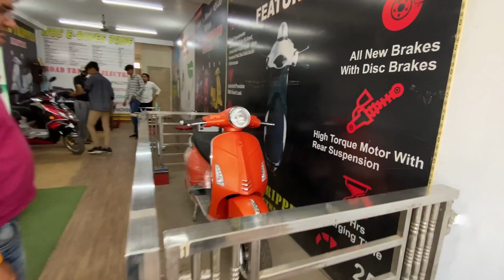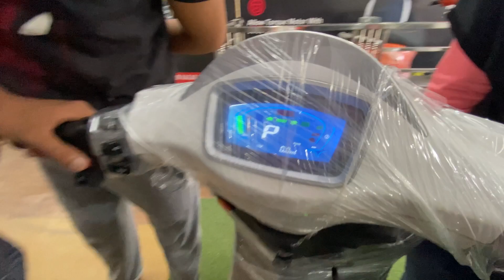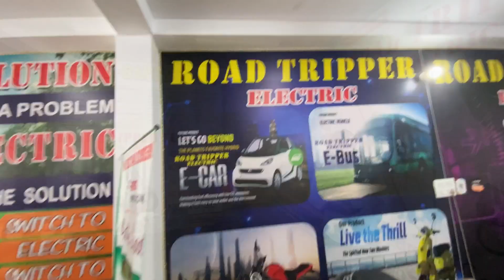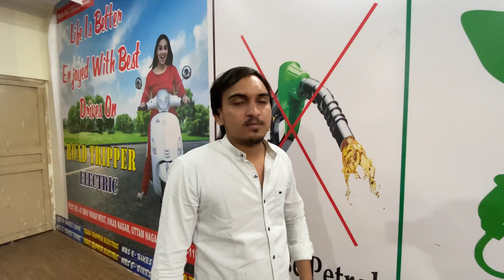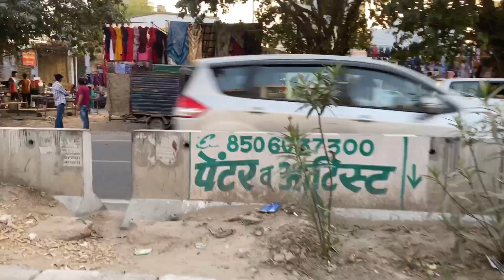My 1st New Electric Scooter in 2022 || Electric vs Petrol || Rachna sharma vlogs...